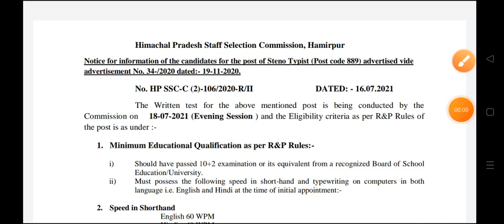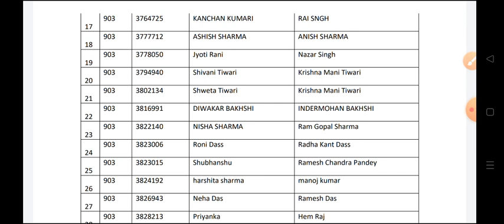HPSSC HAMIRPUR ने जारी किये 2 नोटिफिकेशन || hpssc hpssb Hamirpur